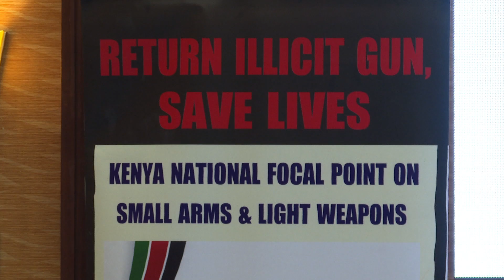Gun ownership: Illegal firearms to be surrendered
The government has given all persons holding illegal guns until 30th September to surrender them to local authorities in anonymity and without reprisal.
According to a survey by the African Union, there are about 600,000 firearms held by civilians illegally in Kenya. This is in line with a decision by the African Union heads of state summit that endorsed the observance of September as the Africa Amnesty Month, to disarm civilians with a view to maintaining peace.